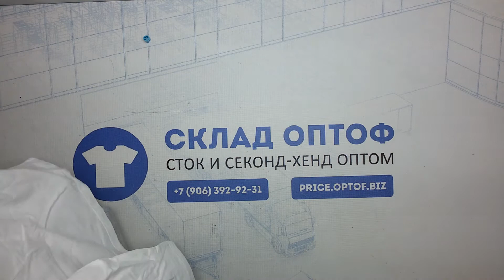7377 Пижамы детские брендовые сток 3 пак 3.95кг 21.45€/кг 37шт